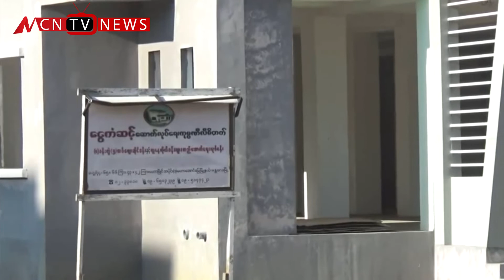တိုက်ခန်း ၁၂၀ ကို ဒီဇင်ဘာလမှာ ဝန်ထမ်းတွေအတွက် ချပေးမယ်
တိုက်ခန်း ၁၂၀ ကို ဒီဇင်ဘာလမှာ ဝန်ထမ်းတွေအတွက် ချပေးသွားမယ်လို့ မြို့ပြနဲ့ အိမ်ရာဖွံ့ဖြိုးရေးဦးစီးဌာနက ပြောပါတယ်။ ဒီသတင်းကို MCN သတင်းထောက် တင်မာဆွေက ပေးပို့ထားပြီး တင်မောင်ထွေးက တင်ဆက်ပေးထားပါတယ်။